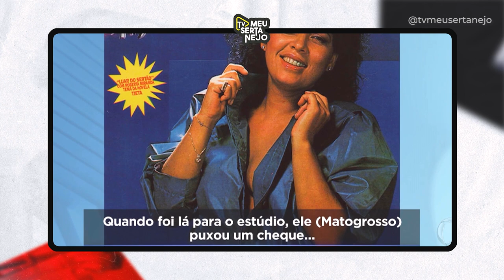ROBERTA MIRANDA e FATIMA LEÃO fazem acusações POLÊMICAS de MATOGROSSO!